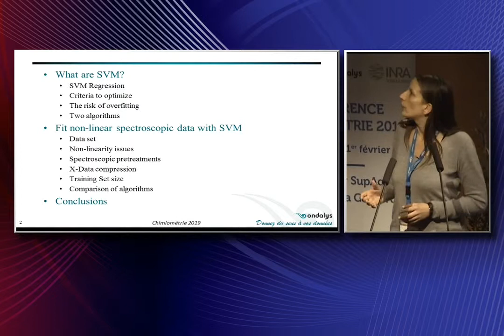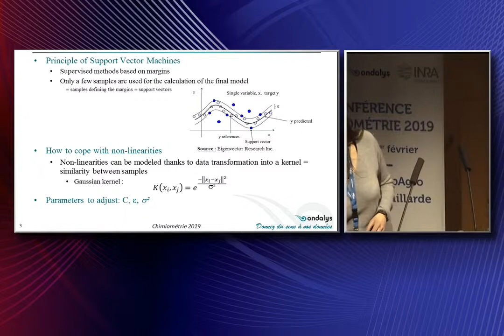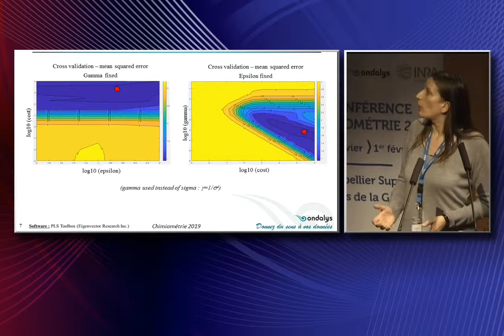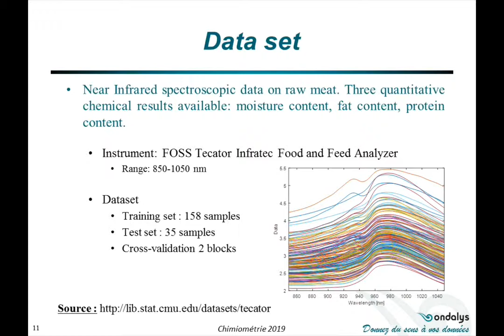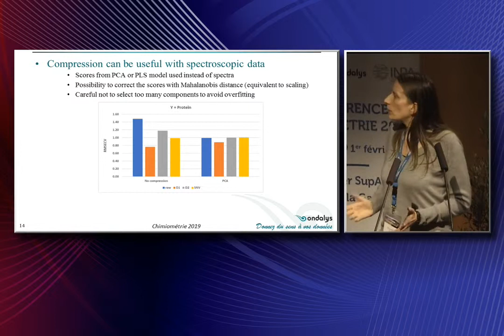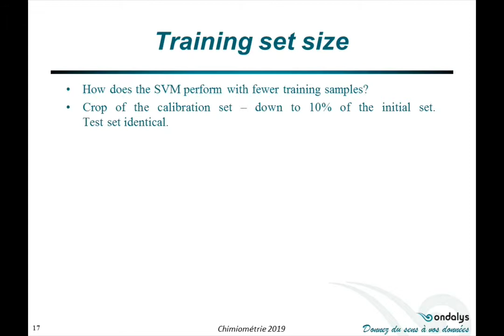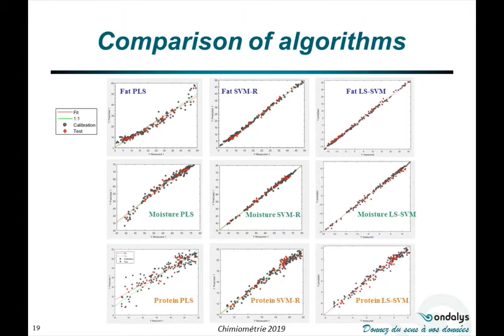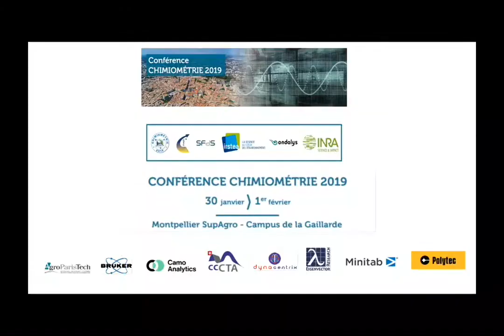Conférence chimiométrie 2019 - Oral 11 - Alice Croguennoc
Comparison of Machine Learning methods for spectroscopic data analysis: how to tune Support Vector Machine models for spectroscopic quantitative predictions - Alice Croguennoc, Ondalys - Jordane Lallemand, Ondalys - Sylvie Roussel, Ondalys